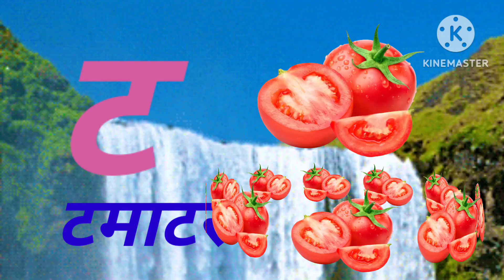A se anar aa se am,k se kabutar,Hindi varnmala with pictures,aaaieeuoo Hindiswarvanjn#kidspoem#hindi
बच्चों को हिंदी वर्णमाला कैसे सिखाएंHow to learn Hindi varnmala for kidshindivarnmala#hindi#kidssong
a se anar aa se aam,k se kabutar,Hindi varnmala aaaieeuoo,Hindiswarvanjanअ से अनार आ से आम

a se anar gya tk
a se gya tk a se anar
a se gya tk akshar Hindi me
a se gya tk varnmala
abcd
Hindi alphabet
Hindi rhymes
Hindi rhymes song
Hindi varnmala
kkhggh
nursery balgeet
nursery rhymes
अ से अनार गीत,अ से ज्ञ तक
अ से ज्ञ
क से कबूतर ख से आम
हिंदी वर्णमाला
Hindi varnmala
nursery rhymes
हिंदी वर्णमालागीत
हिंदी वर्णमाला घनात्मक गीत
हिंदी स्वरव्यंजन गीत
हिंदी वालगीत
हिंदी वर्णमाला
बालगीत

हिंदी अक्षर सिखाएं
हिंदी अक्षर अ से ज्ञ
आ से ज्ञ
क से कबूतर से ज्ञ से ज्ञानी तक
very very tv
chunchun tv
Hindi varnmala geet
Hindi varnmala
i se imli
ee se ekh
u se ullu
oo se on
RI se Rishi
ae se ari
ao se AO kli
k se kabutar
KH se kharbuja
g se gamla
gh se ghadi
ट ठ ड ढ

Hindi songs
a for Apple B for Ball
Hindi alphabet
@Hindi pari kthaye
@imfobell- Hindi